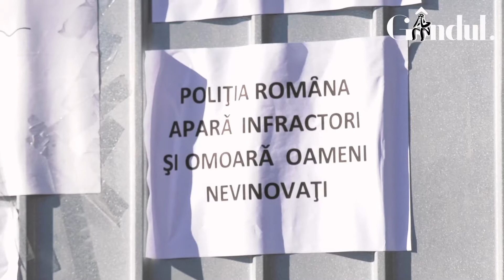Trecerea de pietoni pe care a fost spulberată Raisa are în continuare „zebra” ștearsă.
Raisa, o fetiță de 11 ani a murit la câteva minute după ce a fost lovită pe trecerea de pietoni de o mașină de Poliție, când traversa alături de Marina, prietena și colega ei de clasă, în Sectorul 1. La o săptămână de la tragedie, oamenii vin să aprindă lumânări, să plângă și să se roage, în locul în care aproapiații, dar și cei care nu au cunoscut-o pe fetiță, au construit un adevărat altar în memoria ei.